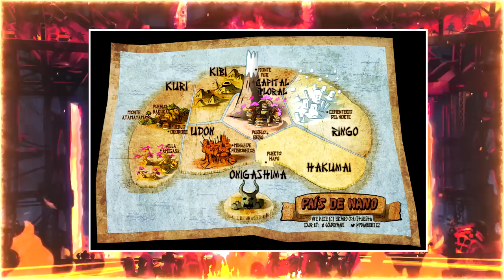The YONKOS Are UNSTOPPABLE | One Piece Chapter 945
BIG MOM VS QUEEN? IS ACTUALLY OVER .TUNE IN NEXT WEEK

ONE PIECE 945 FIRST REACTION /  Zoro Vs Kyoshiro / Sanji Vs X- Drake